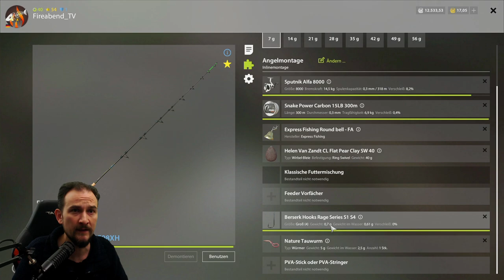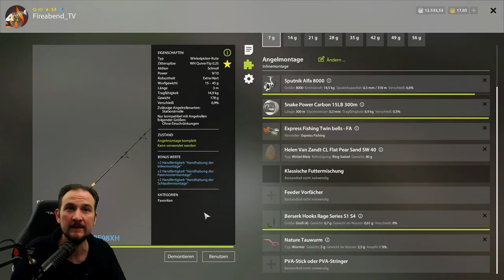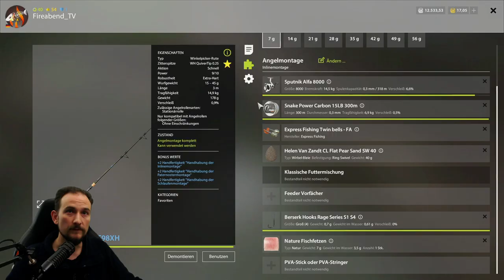Russian Fishing 4 #73 Aal und Schleien HOTSPOT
Der HOTSPOT! Die zwei besten Fische an der Festung: Aal und Schleien

▬▬ Meine Games ▬▬▬▬▬▬▬▬▬▬▬▬▬▬▬▬▬▬▬▬▬

▬▬ Mein Equipment ▬▬▬▬▬▬▬▬▬▬▬▬▬▬▬▬▬▬▬▬